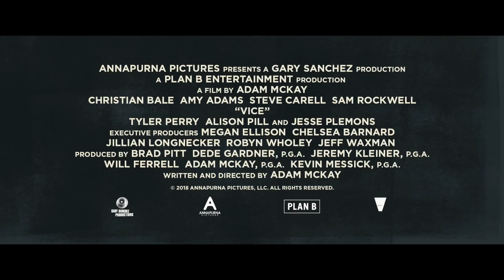Власть — русский трейлер (2019)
Власть
Vice (2019)

США, реж. Адам МакКей
(драма, комедия, биография, история)

Когда миром управляют деньги и связи, один человек может получить безграничное влияние. Уникальный дар убеждения, незаурядный ум и доступ на самые высокие уровни власти позволили ему стать кукловодом среди сильных мира сего. Оставаясь теневым игроком, он навсегда изменил ход истории…

В ролях: Кристиан Бэйл, Эми Адамс, Стив Карелл, Сэм Рокуэлл, Элисон Пилл, Эдди Марсан, Джастин Кирк, Лиза Гэй Хэмилтон, Джесси Племонс, Билл Кэмп

Делись трейлерами.
Помогай друзьям выбрать хорошие фильмы.